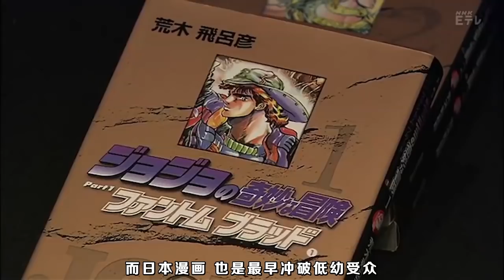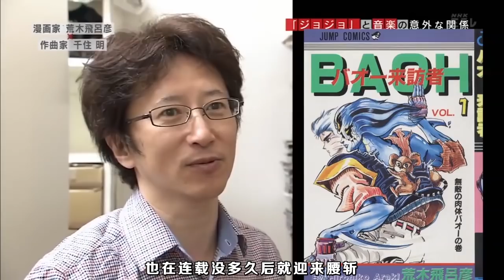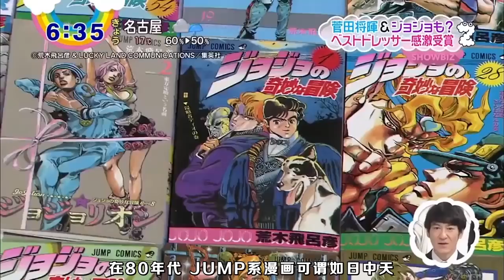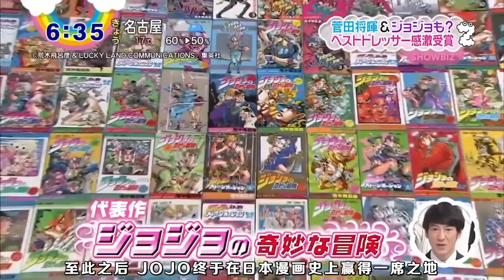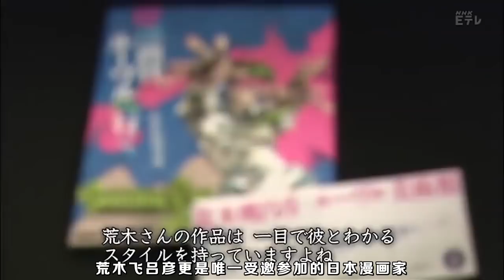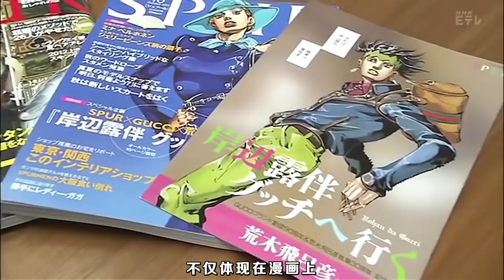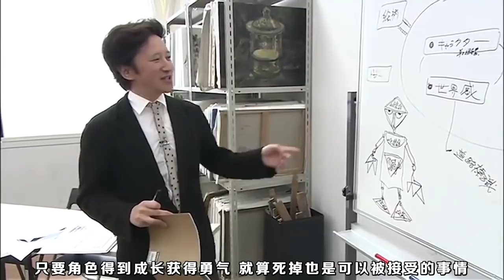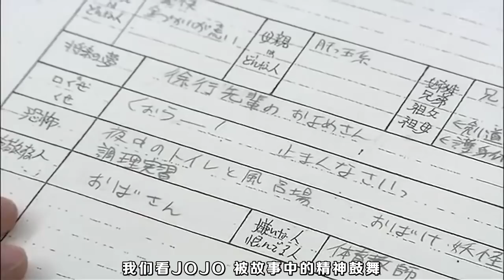这是个能停止时间的节目【ACG异闻录05】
荒木飞吕彦：完美生物不需要时间